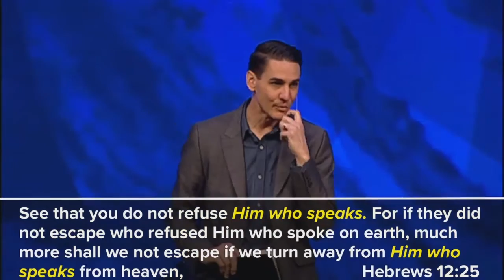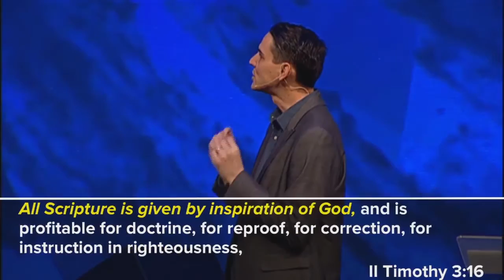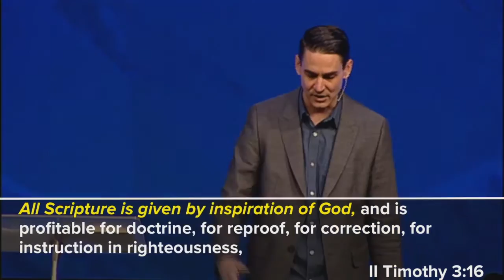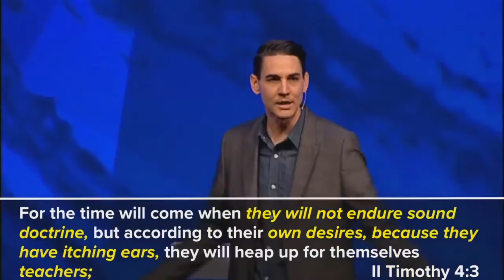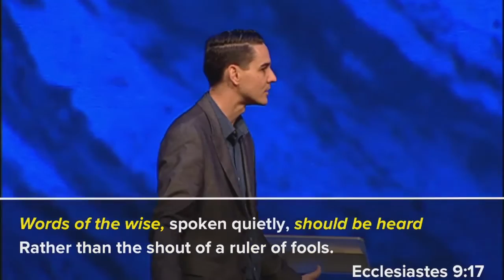"Hearing The Voice of God - Part 1" by Pastor Dan Roth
pSpeaker: Pastor Dan Roth
Date: 02/26/2017
Time: 11:00 AM